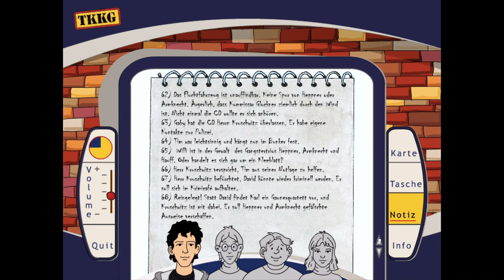TKKG 13: ZELLE 13– Let's (Re-)Play #019 – In die Falle getappt...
"TKKG: Zelle 13" ist ein Spiel der Marke "Tivola" Offizielle Seite